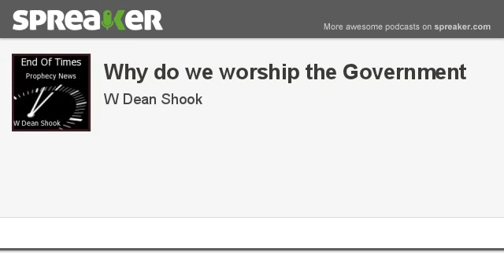Why do we worship the Government (part 3 of 4, made with Spreaker)